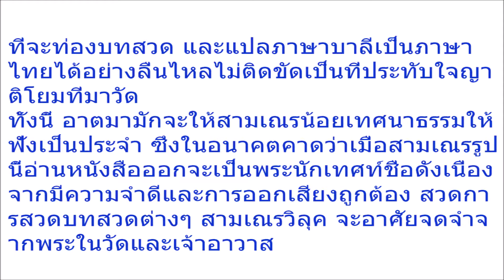ลือสะพัด! สามเณรอายุ 8 ขวบ ระลึกอดีตชาติได้ แถมสวดมนต์บทต่างๆได้อย่างแม่นยำ ก่อนเผยอดีตเคยเป็นใคร คิ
ลือสะพัด! สามเณรอายุ 8 ขวบ ระลึกอดีตชาติได้ แถมสวดมนต์บทต่างๆได้อย่างแม่นยำ ก่อนเผยอดีตเคยเป็นใคร คิดไม่ถึงเลยจริงๆ